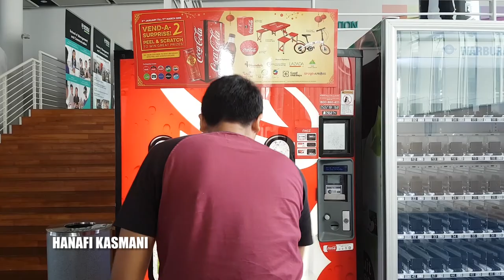Upper Thomson - Webisode 3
Hakim and Baboo searches for Hazmi and Alvin in the woods. Will they find them?